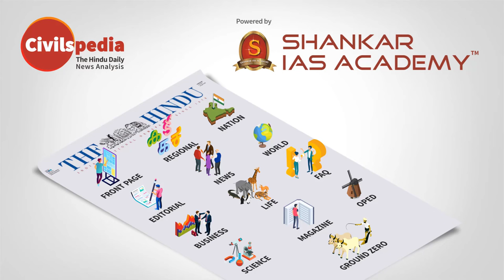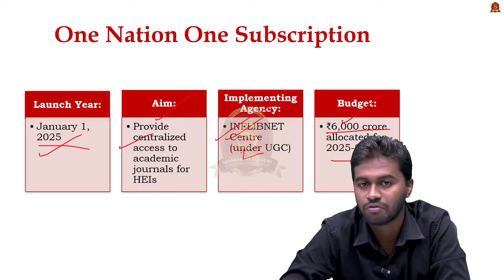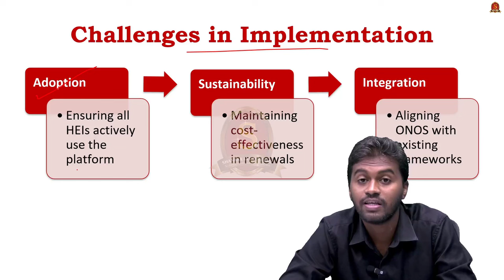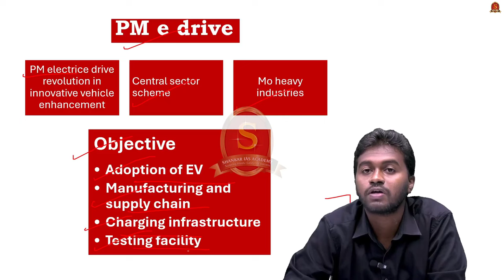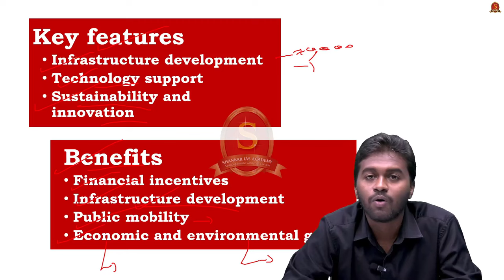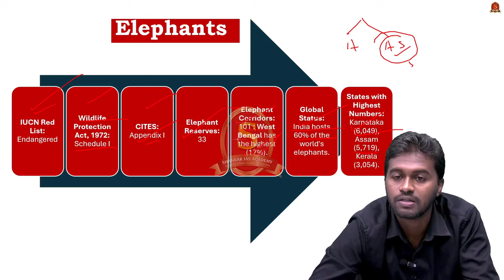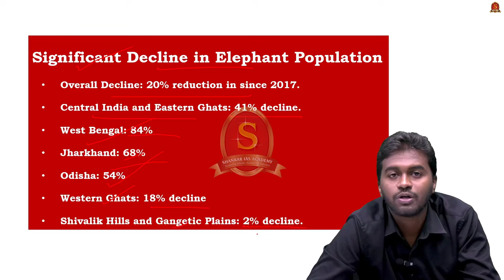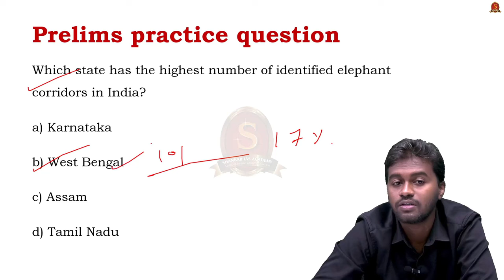Newspaper Analysis| November 28, 2024| Shankar IAS Academy| UPSC current Affairs | Prelims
1. what is govt’s one nation one subscription initiative ?
Objectives of ONOS
Key Features of ONOS
Significance of ONOS
Challenges in Implementation

2. Odisha lost 790 elephants in the past decade, says Minister
Significant Decline in Elephant Population
Threats
Initiatives

3. Govt notifies second phase of PM E-drive
Objective
Eligibility
Key features
Benefits